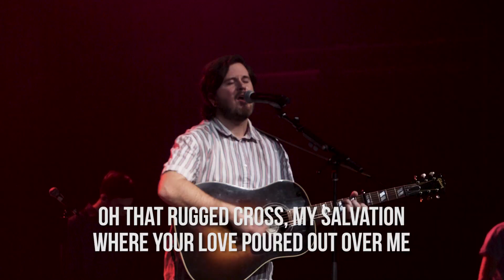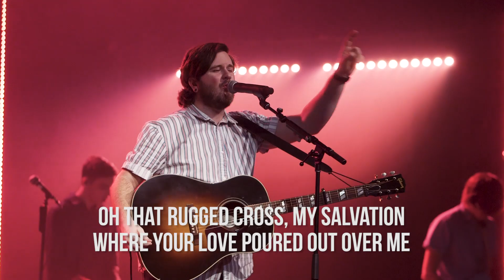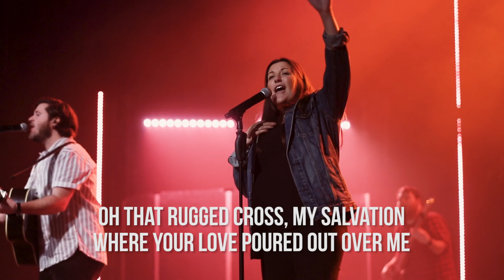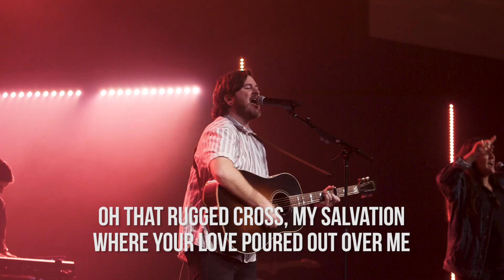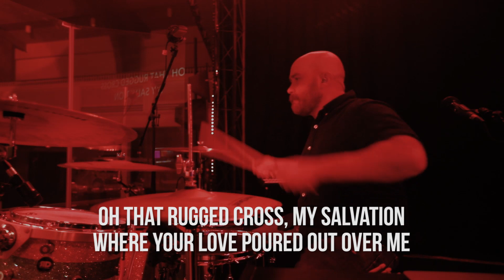MAN OF SORROWS | Live From High Street - High Street WRSHP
Watch the live recording of "Man Of Sorrows" by Hillsong Worship recorded at High Street Church.